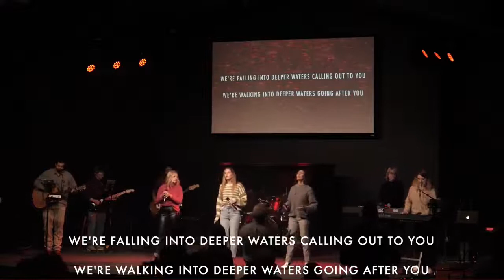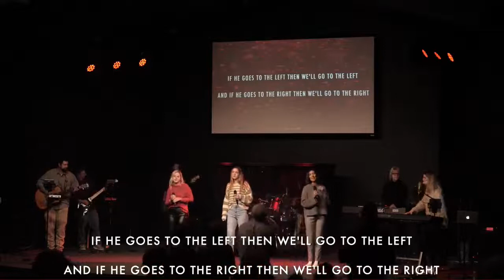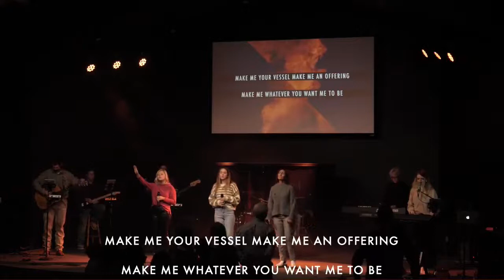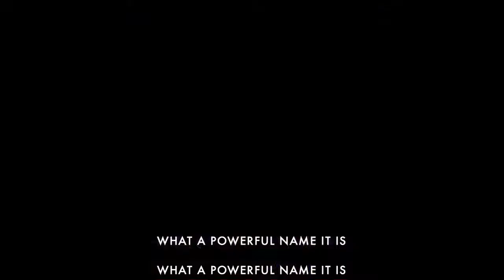Getting To Know Your Creator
Sunday Service